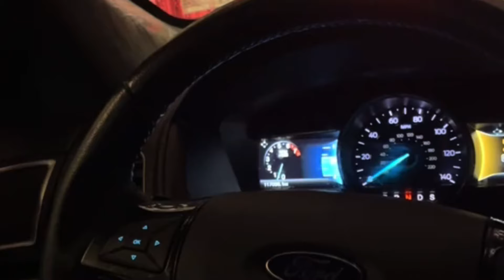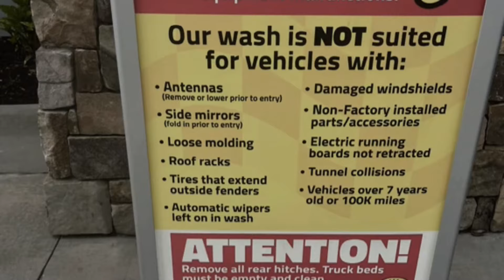Helpless TikToker's Car "Destroyed" in Automatic Car Wash Mishap Goes Viral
Brittany Gentry, a TikTok user, found herself at the center of a viral sensation after sharing a harrowing experience with an automatic car wash that left her vehicle significantly damaged.
In her now-viral TikTok video, which has amassed over 1 million views, Brittany captured the moment her car was seemingly crushed by the washing devices at the car wash. Gasping in shock and disbelief, Brittany expressed her dismay as she felt her car being "destroyed" by the machinery.
Viewers of Brittany's TikTok expressed shock and concern over her ordeal, with many vowing to avoid automatic car washes altogether. Some viewers cited her experience as a cautionary tale, emphasizing the importance of remaining vigilant and cautious in such situations.
Following the incident, Brittany received an estimate for the cost of repairs, which totaled over $6,900. However, she reassured her followers that the car wash would cover all damages incurred during the incident.